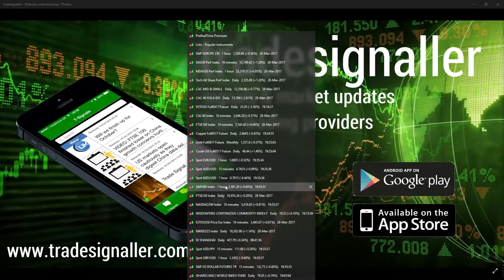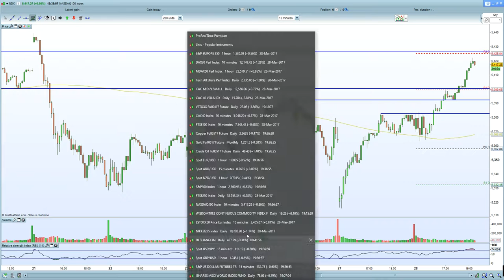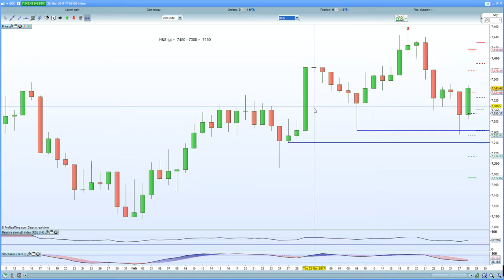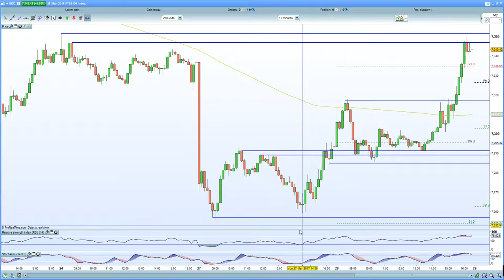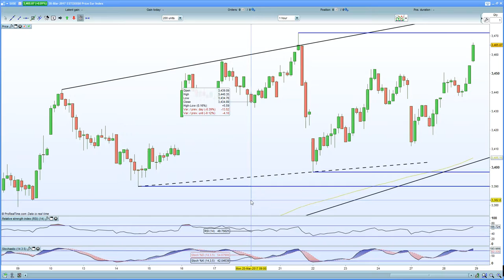FTSE 100 surges on US equity strength + Oil. DAX 30, CAC 40 test double top